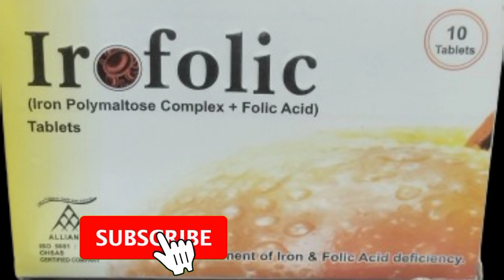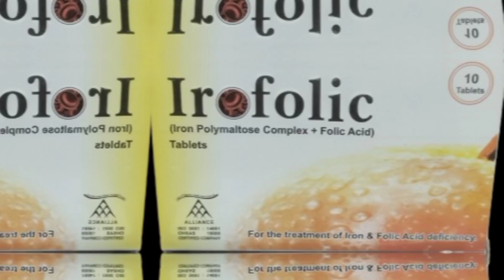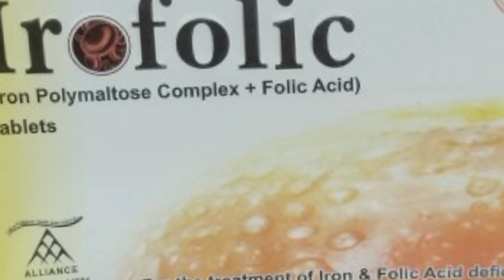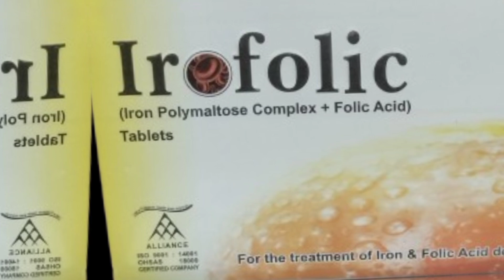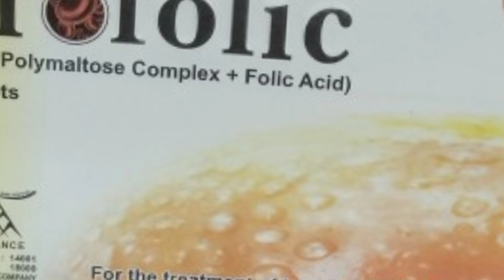how to use irofolic tablet in urdu/hindhi | Iron ki tablet Irofolic tablet benifets uses in urdu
how to use irofolic tablet in urdu/hindhi